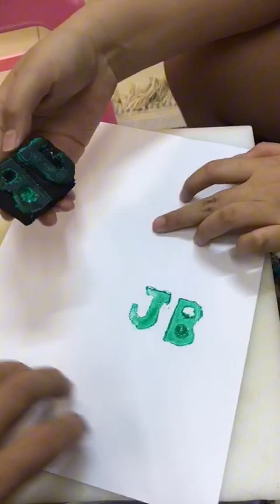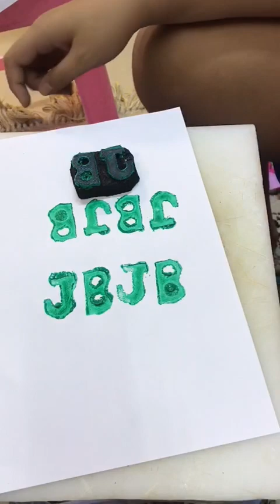Arts Project - Rubber Stamp